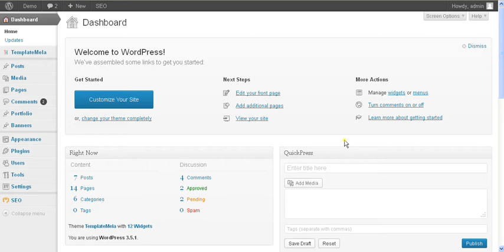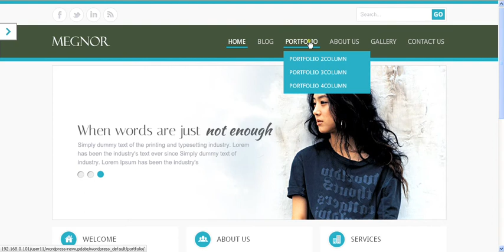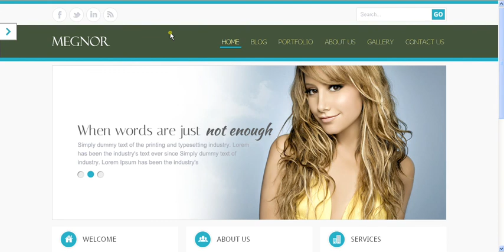Header Settings - Wordpress Framework - TemplateMela Tutorial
TemplateMela Tutorial for Wordpress Theme Framework - Header Settings